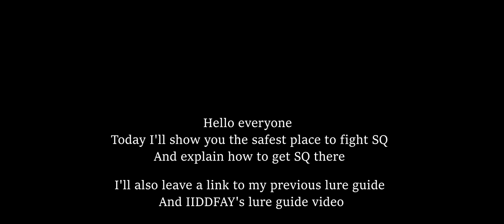Safest place to lure Sledge Queen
Sorry if info is too packed
Surprisingly took only only 1 day to make

Why this place is safest?
A LOT of space
Raiders and scavs cant come and ruin everything

It suffering only of the time you spending to lure her there

See you in next Decaying Winter video